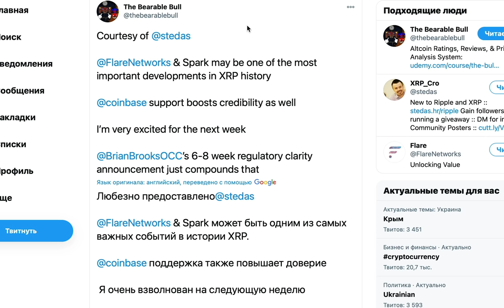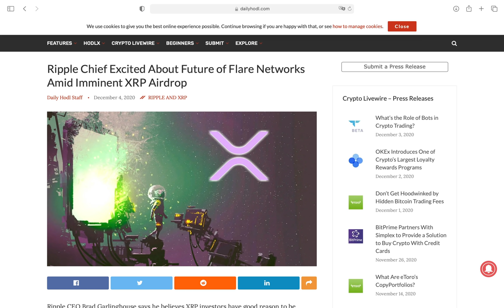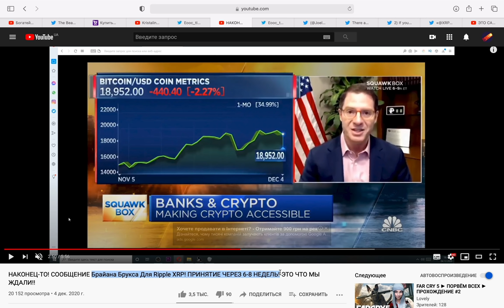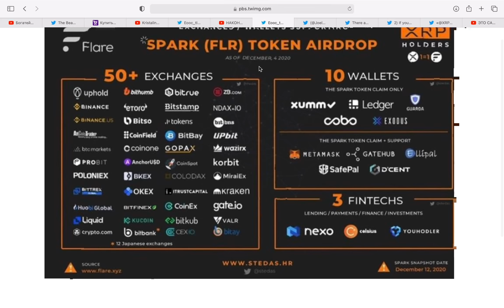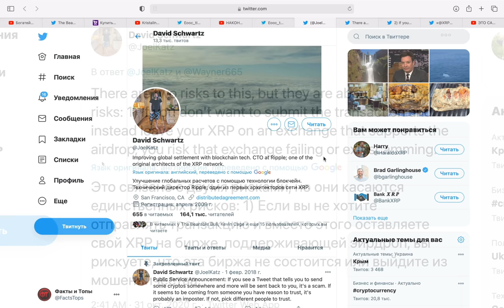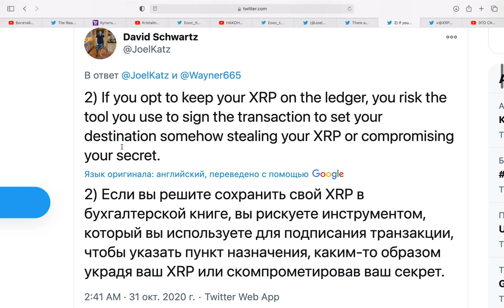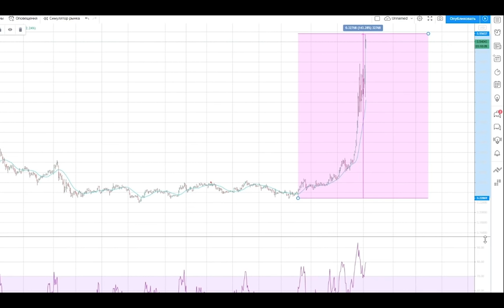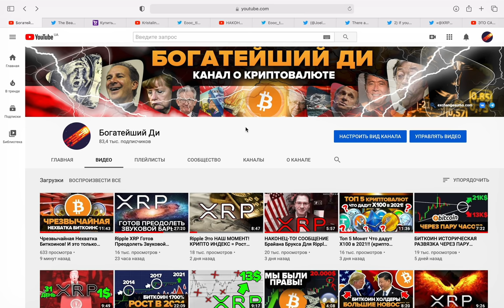ПРЕДУПРЕЖДЕНИЕ! "Правда" о Ripple XRP Flare и Spark Снапшот 12 декабря! Осталось 4 дня. Риски!